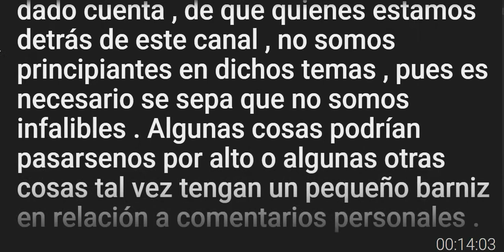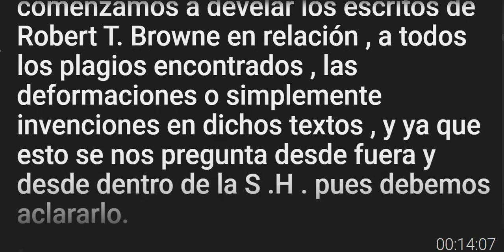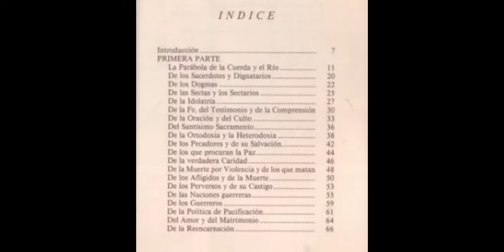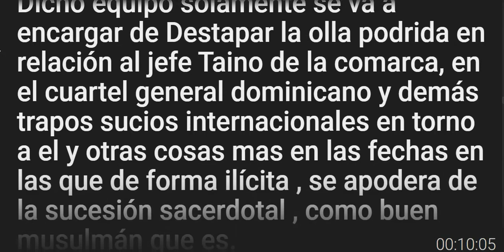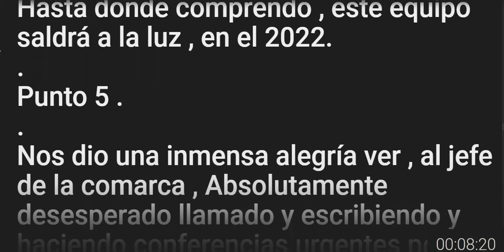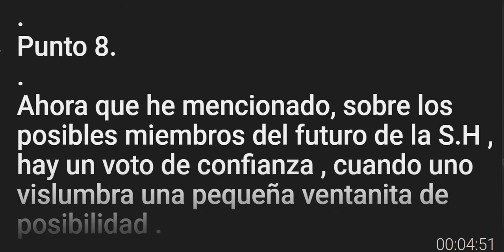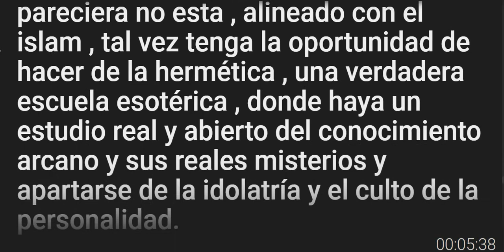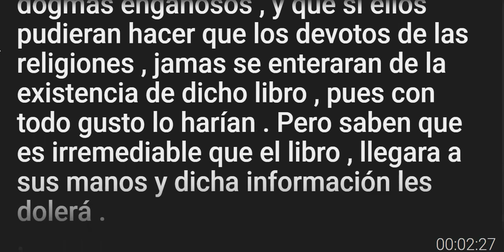"Robert T. Browne" - ACLARATORIA - Cap 15 de 80 - Mulla Hanaranda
Tilak del Tibet PDF

Fundador de The Hermetic Society for World Service ( la sociedad hermetica para el servicio mundial ) . sede internacional Santuario Hermetico Republica Dominicana - sede Venezuela - sede Peru.